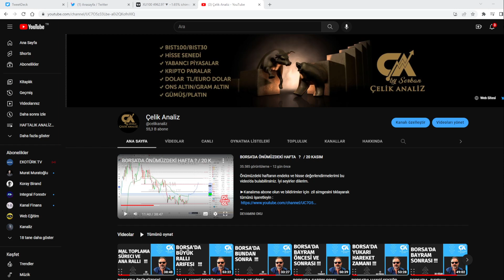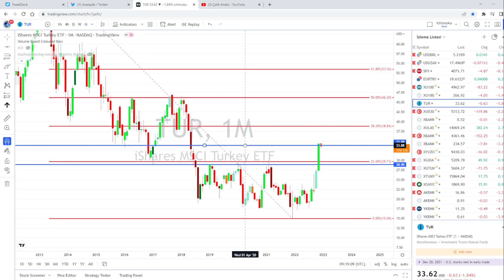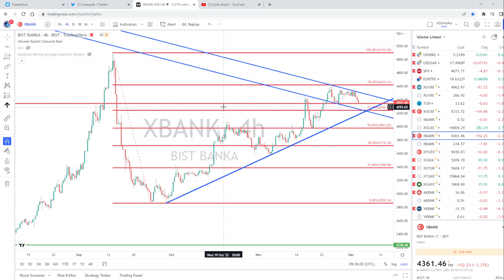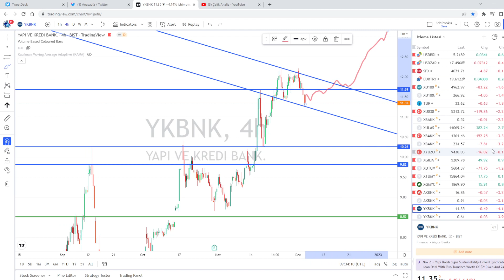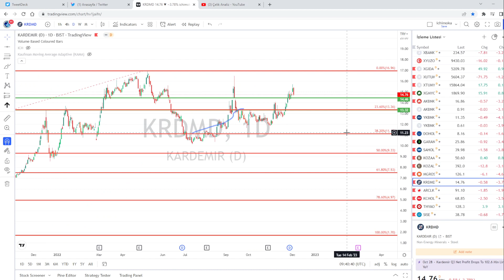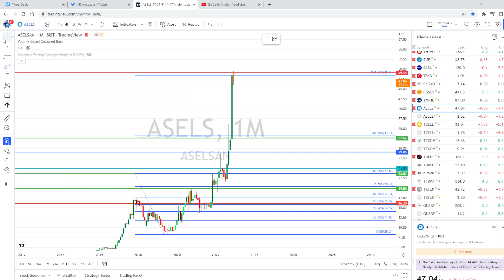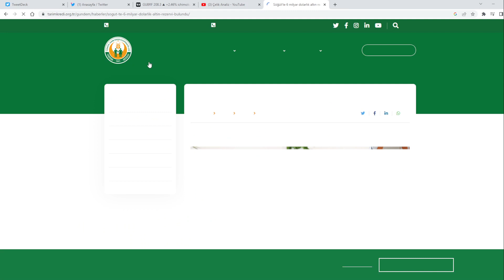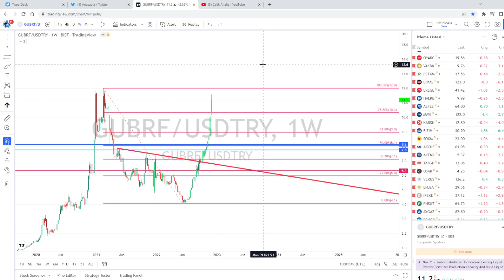BORSA'DA YILIN SON AYINDA HANGİ SEKTÖRLER ÖNE ÇIKAR ? / 3 ARALIK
Önümüzdeki haftanın endeks ve hisse değerlendirmelerimi bu video'da bulabilirsiniz. İyi seyirler dilerim.